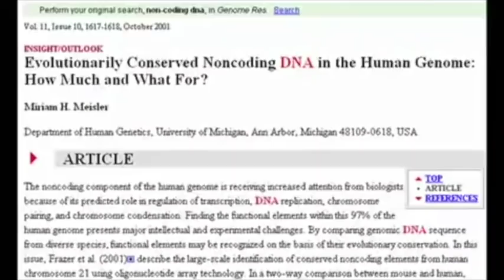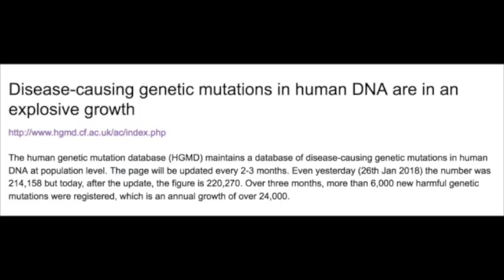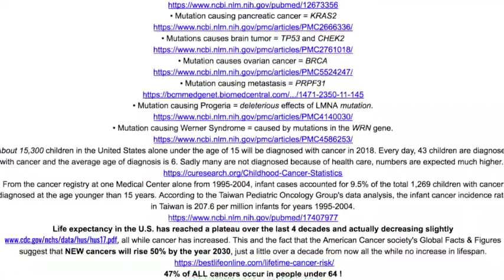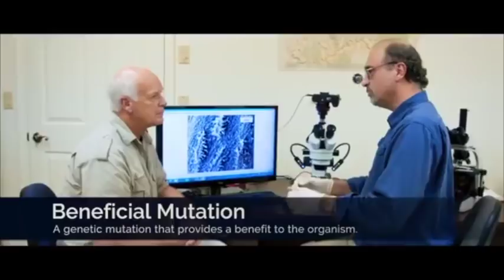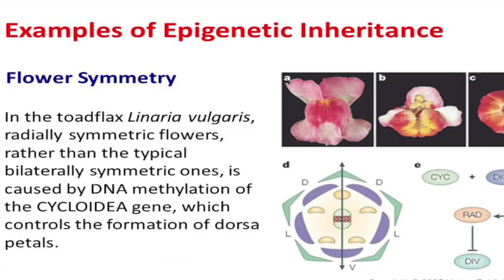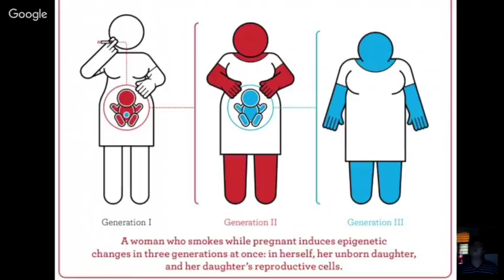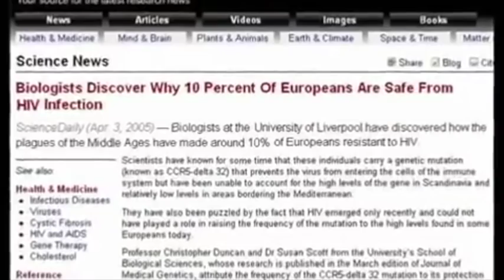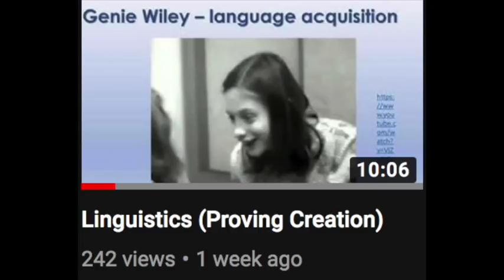ARON RA DEBUNKED: Are Mutations Evidence For Evolution? (Refuting Evolutionism)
Will Aron Ra admit that evolutionism is a religion? Are mutations construction or destruction?